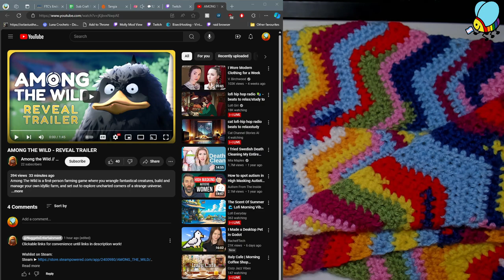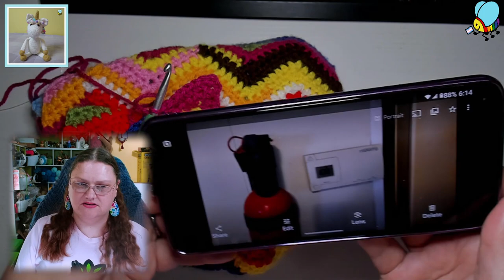OMG a craft stream?! | !fourthwall !socials !pronouns !star | 🐝 @Delirya 🐝 💛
FINALLY a craft stream! Feels like it's been forever since I last did one. I love crafting, but having a scheduled craft stream for so long was starting to feel like a job, rather than fun. Decided last week that it's going to be something I opt in to, rather than just a thing I do on stream every week.

We worked on the sub scarf, and started adding in the special thread to the sections picked out by Fourthwall members. The thread worked well, though it has altered the ease for that particular segment of scarf. I don't think it'll be a problem though, since a few of those memberships were given away as part of the anniversary shenanigans. They'll be spread out, after this month so it'll be fine!